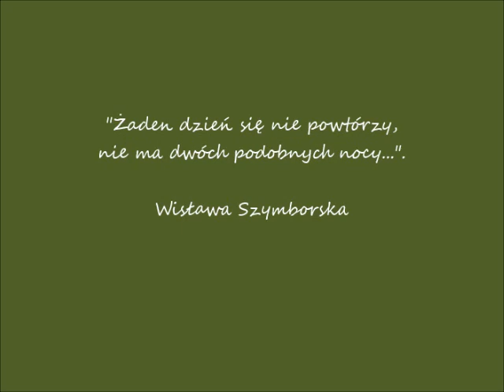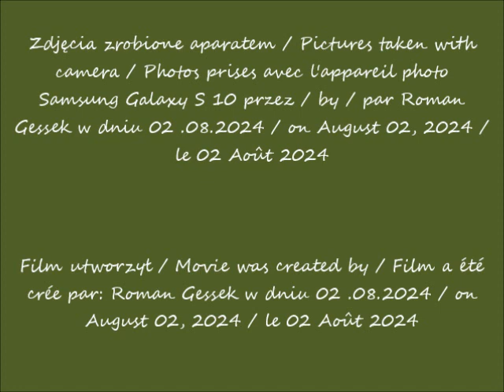2024 08 02 Warszawa Trasa tramwajowa do Wilanowa w budowie ulica Sobieskiego cz 1 Widok z ulicy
Trasa tramwajowa do Wilanowa w budowie / Tram route to Wilanów under construction / Ligne de tramway vers Wilanów en construction
Ulice Belwederska i Sobieskiego  / Belwederska and Sobieski Streets / Des rues de Belwederska et de Sobieski
Widok z ulicy Belwederskiej / The view from the Belwederska Street /  La vue depuis  la rue de Belwederska
Widok z ulicy Sobieskiego / The view from the Sobieski Street /  La vue depuis  la rue de Sobieski
Widok z autobusu / View from the bus / Vue depuis l'autobus
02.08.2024 po / after / après 12.48